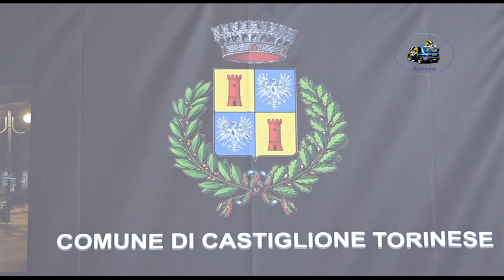7° Rally Castiglione Torinese 2023 CLIP PONZETTI-PONZETTI by Ferrario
I migliori passaggi esterni dell'equipaggio PONZETTI-PONZETTI  su Renault Clio Rally 5 durante il 7° Rally Castiglione Torinese 2023.